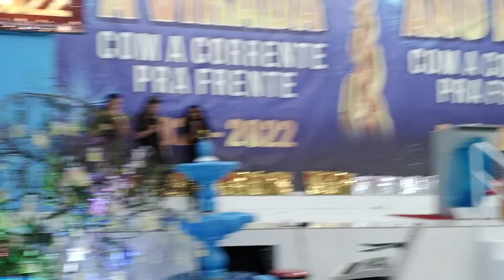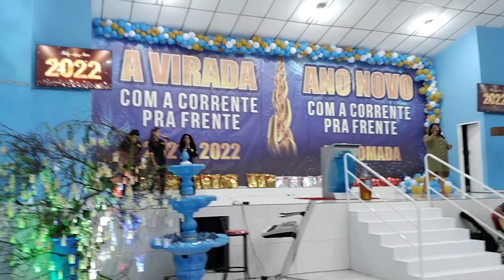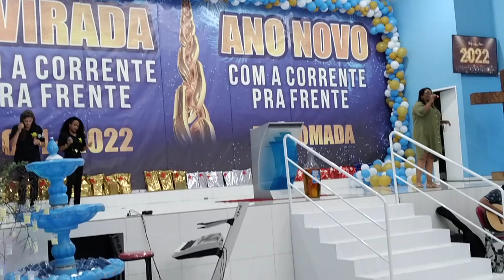Corrente pra Frente (4)